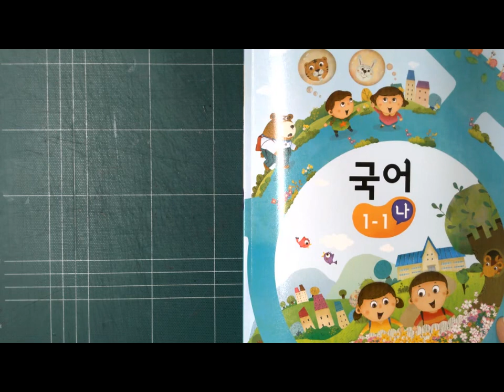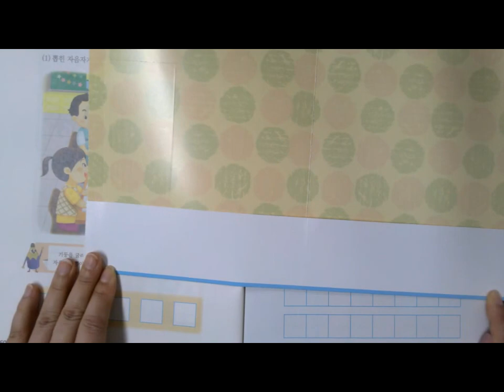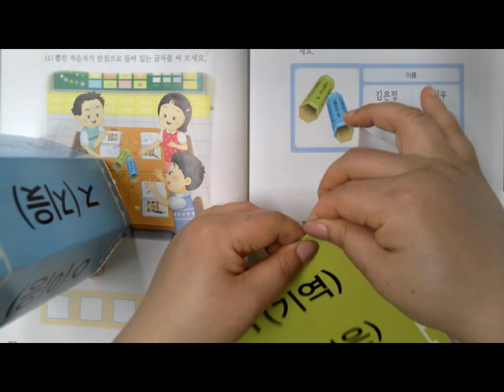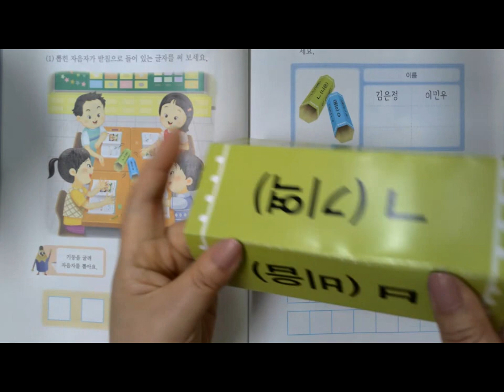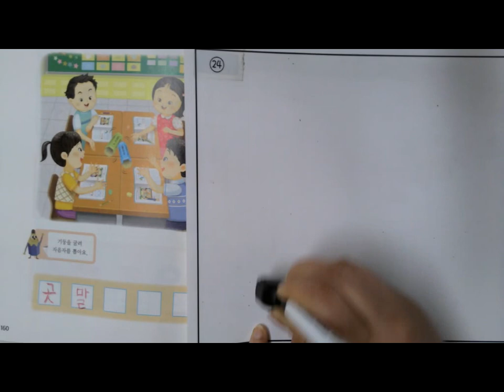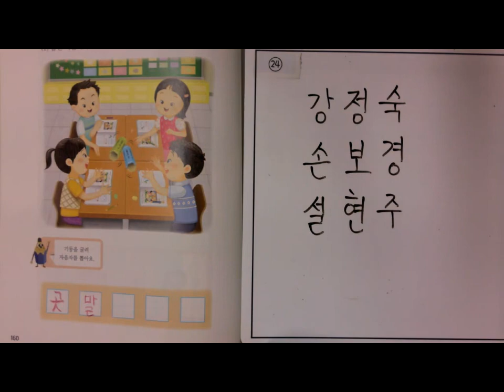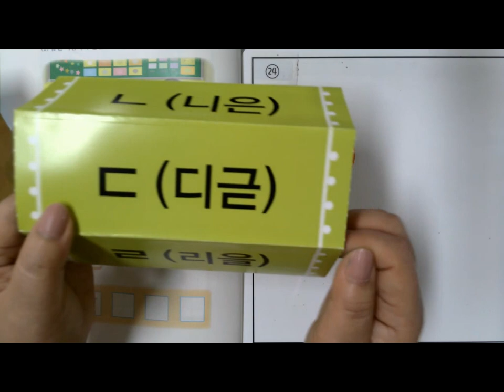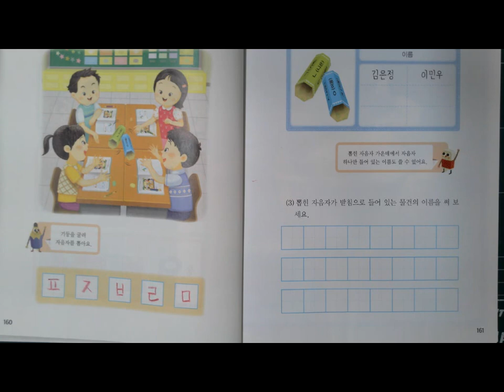국어11 6단원 받침이 있는 글자 만들기